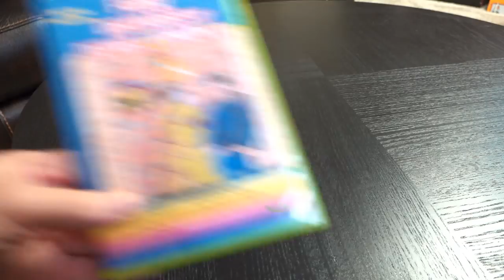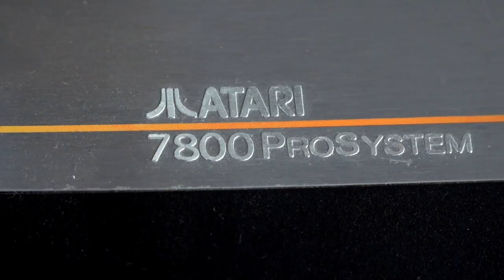GREMLINS NES, Atari, GBA, C64 Video Game Review w/Zach Galligan - The Irate Gamer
Amassive review of Gremlins, featuring the main character from the film, Billy himself, Zach Galligan! He gives his critique of Gremlins 2 for the NES! Such a rare treat for Irate Gamer fans! Don't miss it!
GREMLINS NES, Atari, Gameboy, C64, Movie Video Game History & Review - The Irate Gamer

The amazing intro done by Eli Bruner